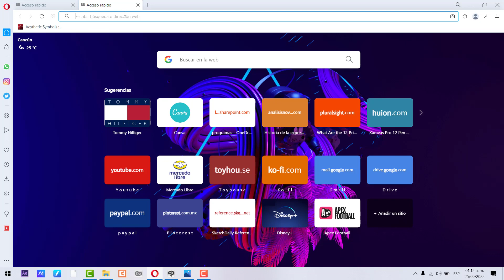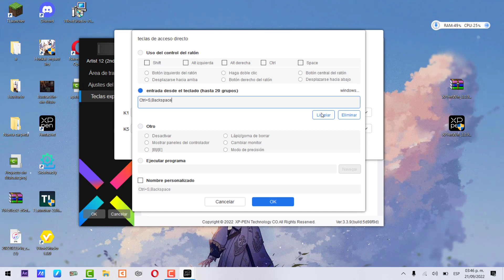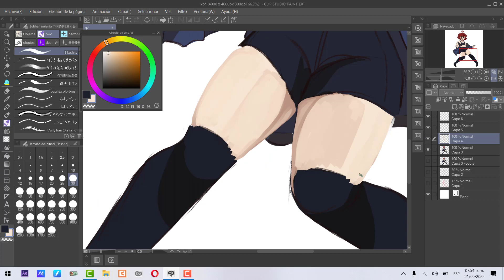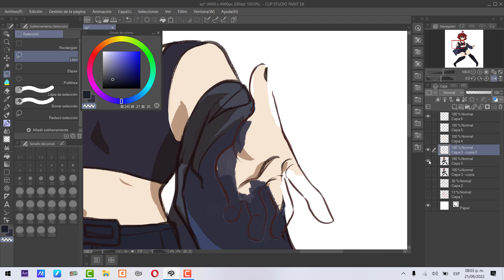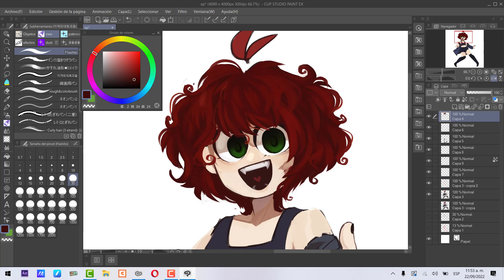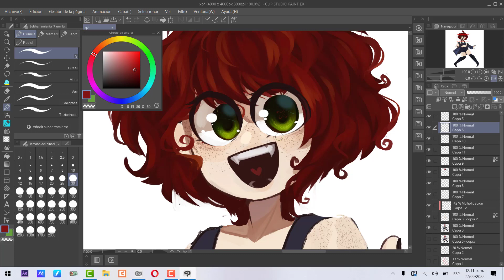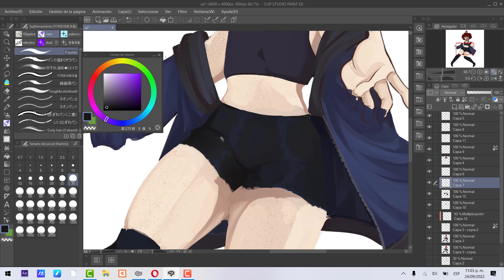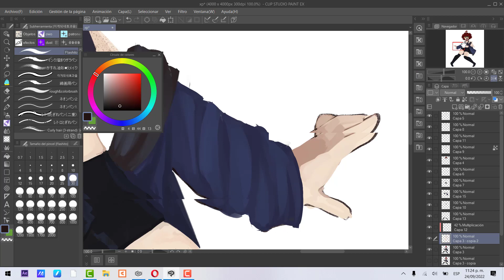Xp-Pen Artist 12 (2nd Gen) Review₍ᐢ..ᐢ₎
ଘ(੭ˊᵕˋ)੭* ੈ✩‧₊
Si les interesa comprar la tableta grafica aqui les dejo el link para que vayan a checarla owo
Also olvide mencionarlo pero ahorita mismo estan en oferta! asi que corre a comprarlo si lo tienes en mente 👁👁